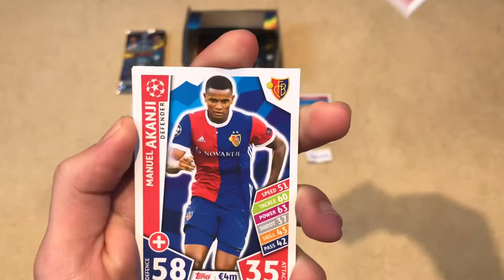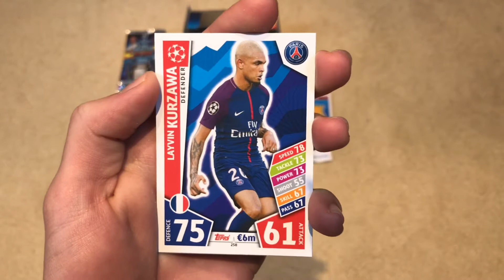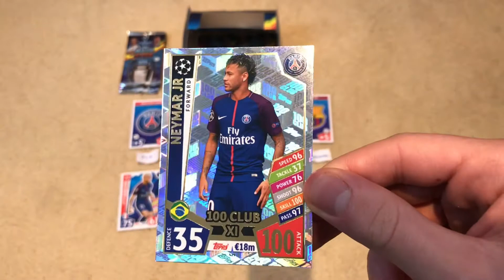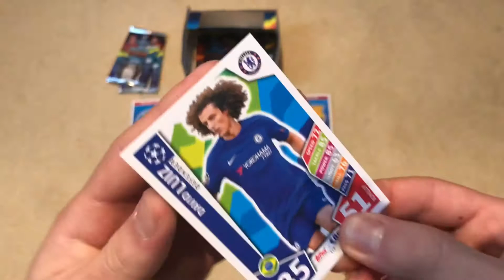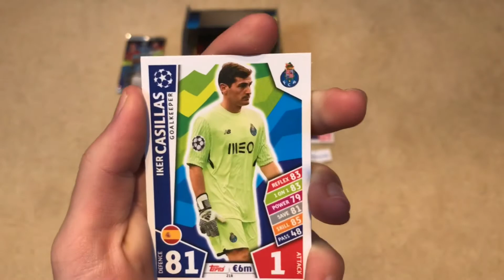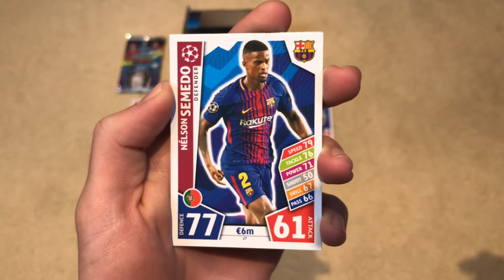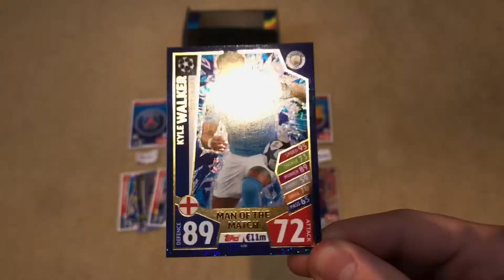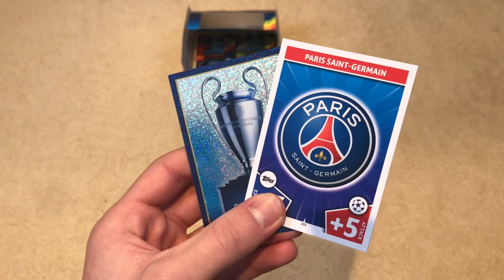*FINAL!! WHAT A FINAL!!* | UEFA Champions League 2017/18 Card Collection 5 Pack Opening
IT’S THE FINAL!!!

What a final we have on our hands here!!

If you enjoyed this collection and want me to do more let’s smash 10 likes!!!